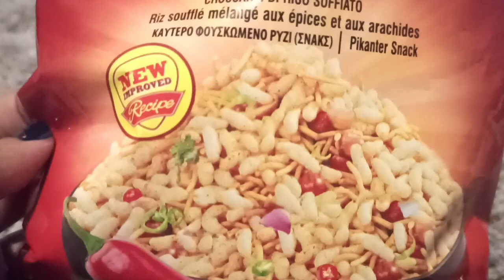বিদেশে এসে প্রথম কি কি Shopping করলাম😊 England Manchester